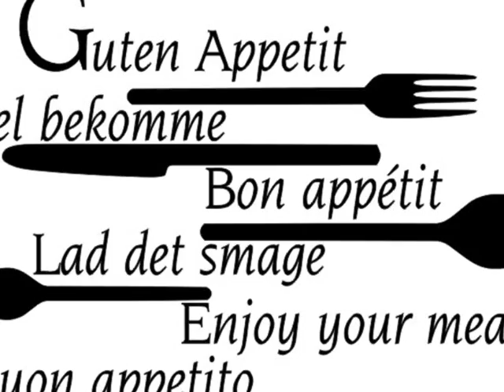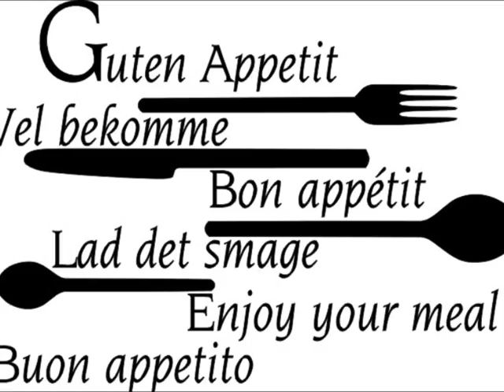KING KEBAP REDANGE SUR ATTERT